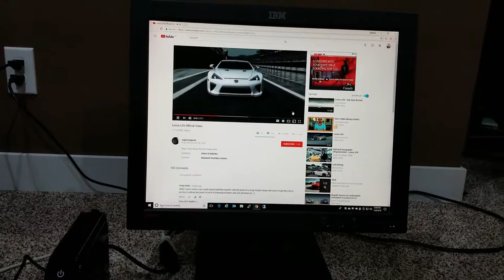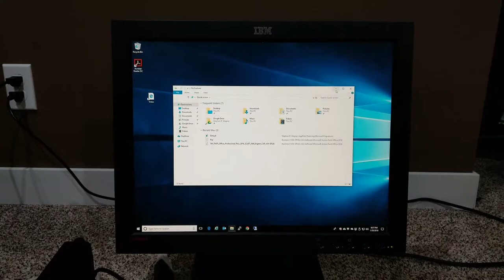10ZiG 5948q Video Playback Demo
I demonstrate the capability of the 10ZiG 5948q zero client connected to a VMware Horizon View server (via a Unified Access Gateway) playing a video from YouTube. Please note that the ESXi server does not have a GPU and 3D rendering is disabled for the test (this is as low performance as it gets).

Equipment used in this demo:
2 X HPe Proliant DL360p Gen8 Servers
1 X HPe MSA 2040 SAN (Dual Controller using iSCSI DAC)
VMware vSphere 6.5
VMware Horizon View
10ZiG 5948q Zero Client